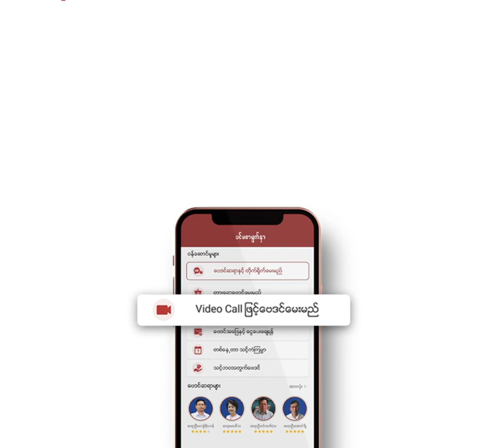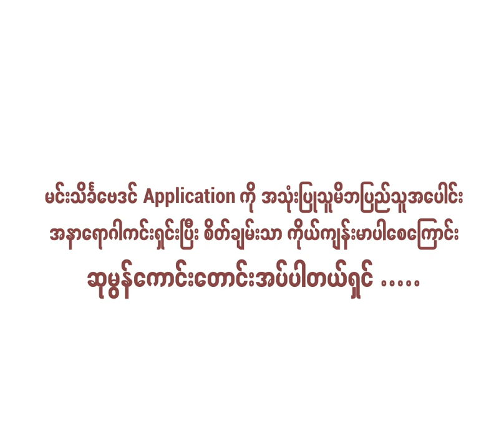(၂၆.၆.၂၀၂၂ မှ ၂.၇.၂၀၂၂) ရက်နေ့အထိ " ၇ ရက်သားသမီးများအတွက် တစ်ပတ်စာဟောစာတမ်း"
ဆရာမဒေါ်အိမ့်ချစ်မေ ‌ပြောကြားထားသည့် ၇ရက်သားသမီးများအတွက် တစ်ပတ်စာကံကြမ္မာနှင့် တစ်ပတ်အတွင်းဆောင်ရန်၊ ရှောင်ရန် နှင့် ယတြာများကို သိရှိနိုင်ဖို့ တင်ဆက်ပေးလိုက်ပါသည်။

တစ်ပတ်စာ ဗေဒင်ဟောစာတမ်းများကို
ဆရာကြီးဦးဝင်းဇော်(သစ်တော)မှ ဟောပြောရေးသားသည်။